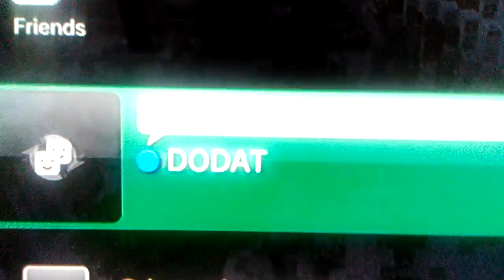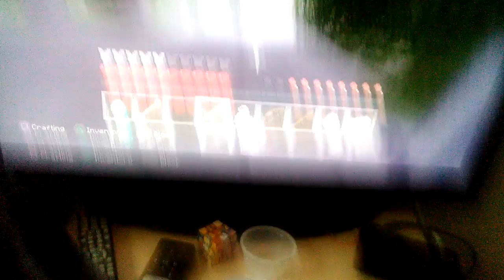Mini games w/ solow1704 & KHAMANI7905 & ej10starwars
Filmed: 3/18/17
 Social medias/networks

Musical.ly: @dodat10 /solow's: @quicksavge

Instgram: Dodat 10

Users in game play: @DODAT @solow1704 @KHAMANI7905 @ej10starwars

Ion was going to be here but we filmed already😩 Ion ps3 account: @kajuice